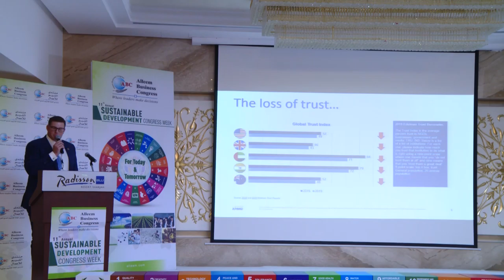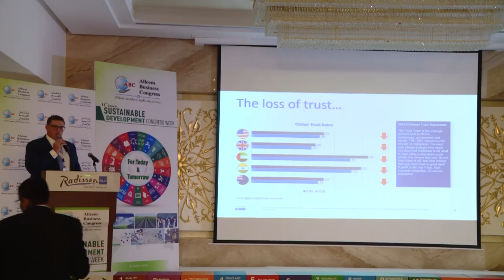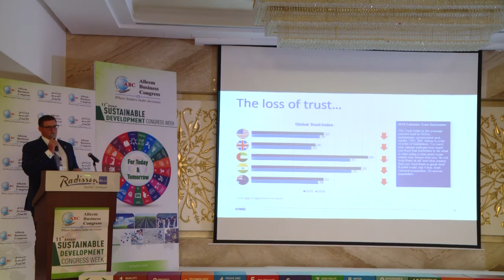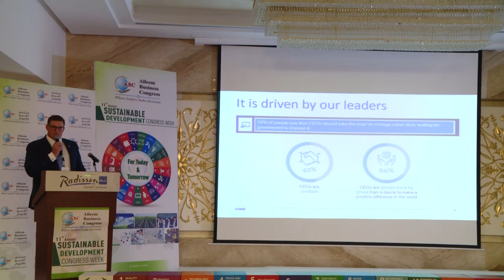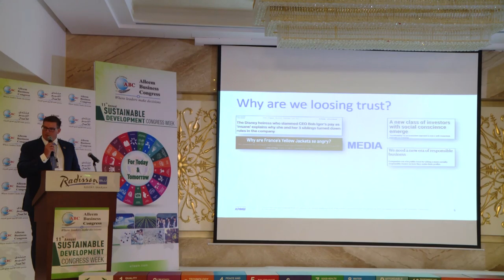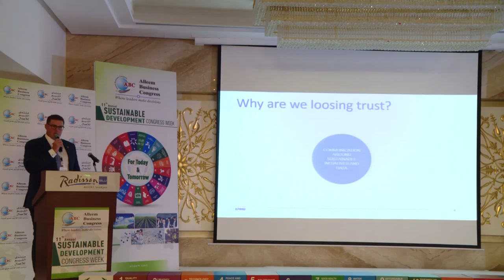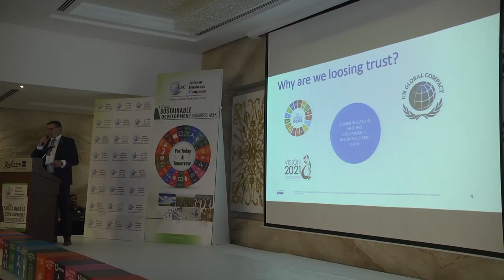Daniel Gribbin the 11th Annual Sustainable Development Congress on 23rd July 2019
Daniel Gribbin the 11th Annual Sustainable Development Congress on 23rd July 2019 at Radisson Blu Hotel, Sharjah